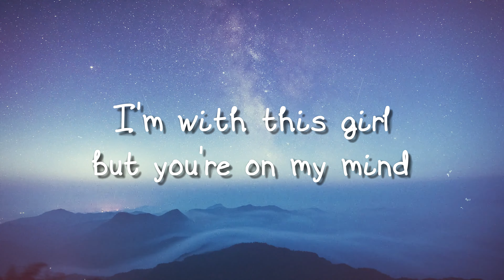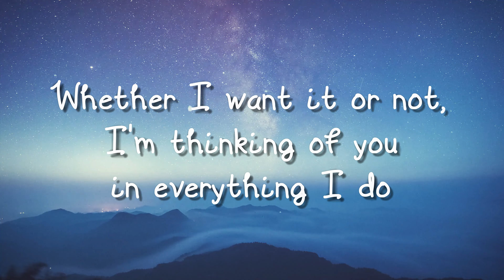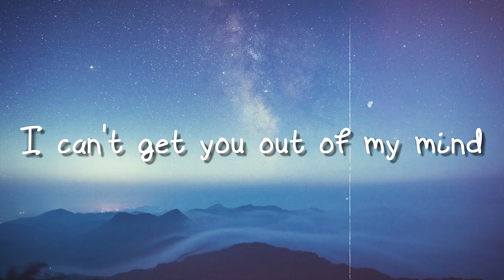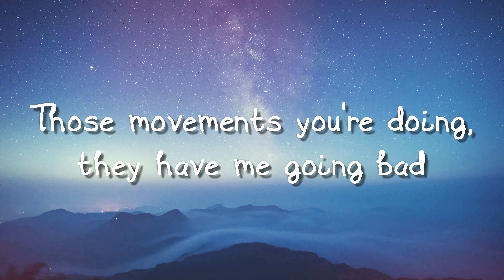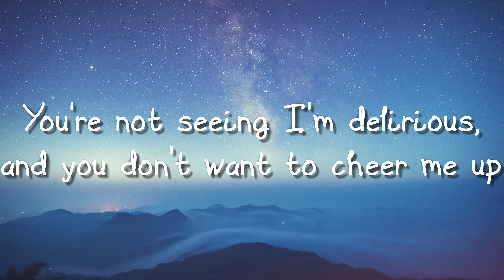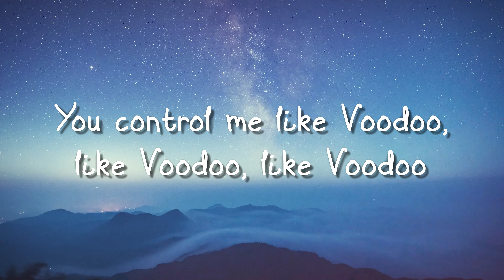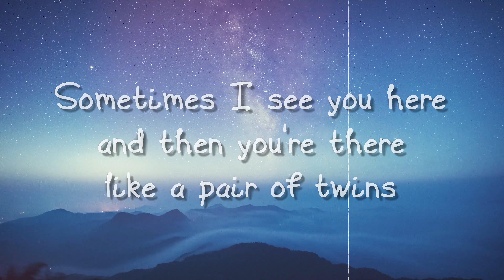Voodoo - Badshah, J Balvin, Tainy {Lyrics Video} 🐚